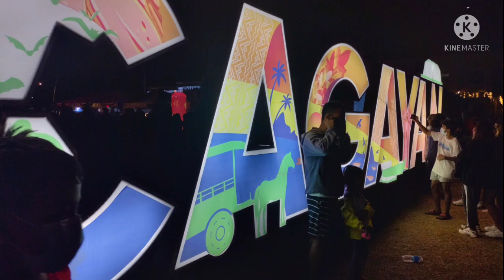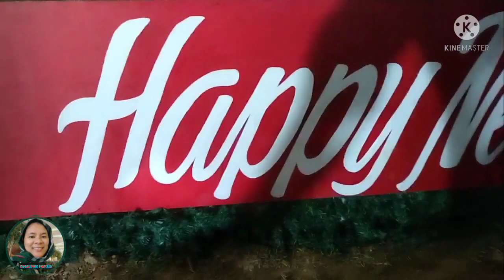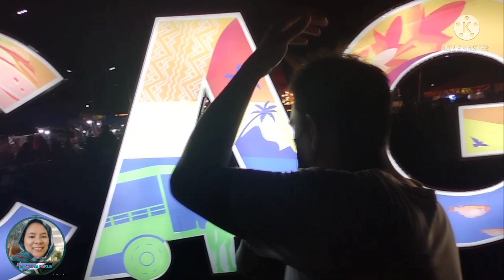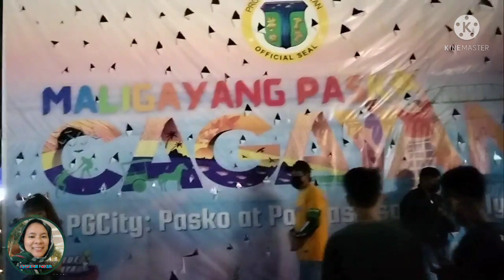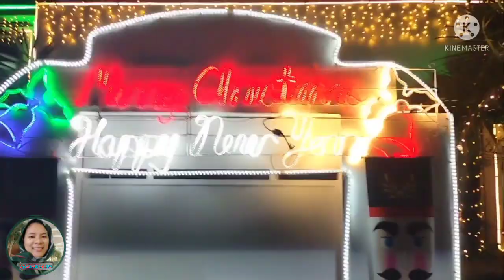PGCity: Pasko sa Kapitolyo Dinagsa || Christmas Belen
music

related topic